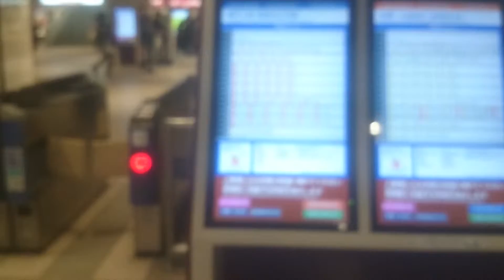阪急梅田駅２階中央改札口近辺の風景